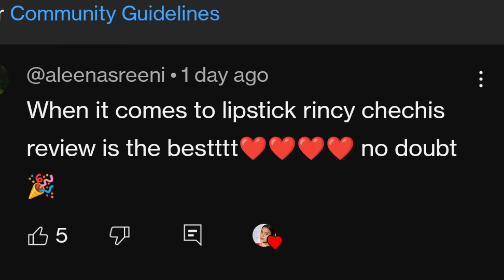🔴MAX 😍AMAZON 😍DRESS HAUL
Ultimate Brand Sale is live on Amazon from 16th - 20th August

Buying Links :

1.  Max Women's Rayon Classic Midi Dress (EMBDRS42015_Green_L

2.  Max Women's Polyester A-Line Midi Dress (SS22DRSS11IMG_Blue1_L) Blue

3.  Max Women's Rayon Blend Regular Kurta (EKBY41001A_Maroon_L

4.  max Women Checked Button-Down Midi Dress (WB41004OFF White)_L

5.  Max URB_N Women Schiffli Cropped Top (VIVA05IVORY)_L

6.  Max women's Cotton Blend Classic Midi Dress (MDDRS42016_Lavender_L